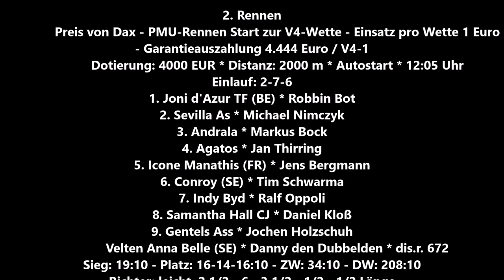Gelsenkirchen * Gelsentrabpark 10.07.2023 * 2. Rennen Sieger wurde Joni d'Azur TF BE mit Robbin Bot